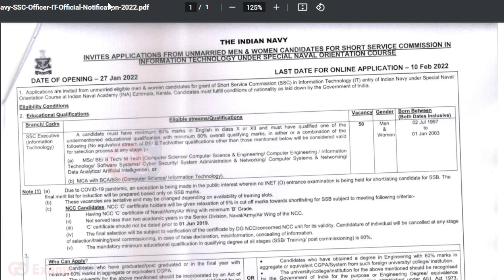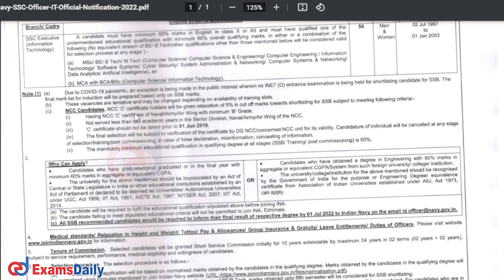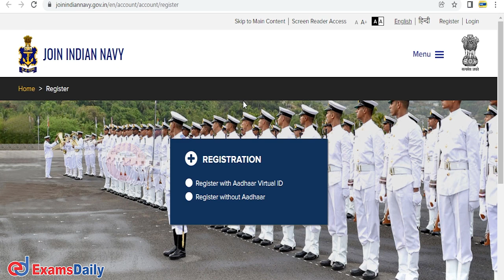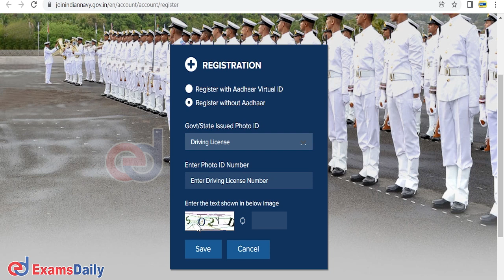இந்திய கடற்படையில் சேர ஓர் வாய்ப்பு !! இன்ஜினியரிங் படித்திருந்தால் போதும் ! | Indian Navy Jobs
Indian Navy has recently announced the latest recruitment Notification for SSC Officer (IT) Post Job Vacancy 2022 Notice regarding the examination process, educational qualification, age limit, examination process, how to apply for important dates, and application form explained in tamil & also we give